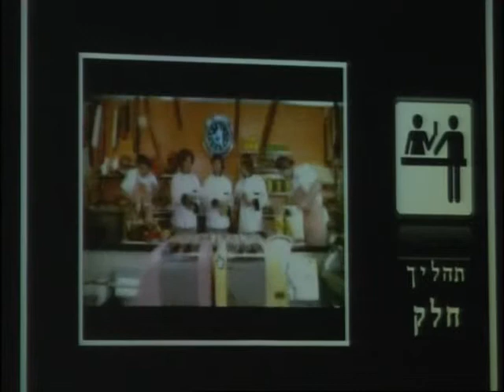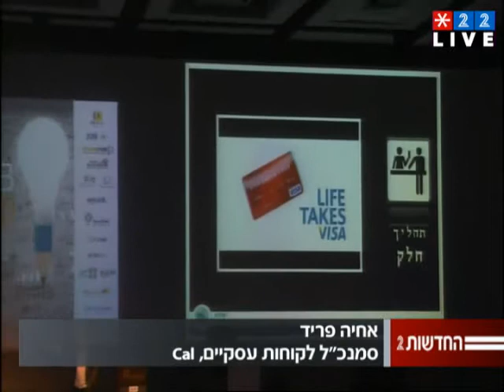אחיה פריד, הוועידה ה-6 לעסקים קטנים ובינוניים, מידע כנסים, 25.1.2015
כנס SMB, הוועידה ה-6 לעסקים קטנים ובינוניים, אווניו, 25.01.15, מידע כנסים